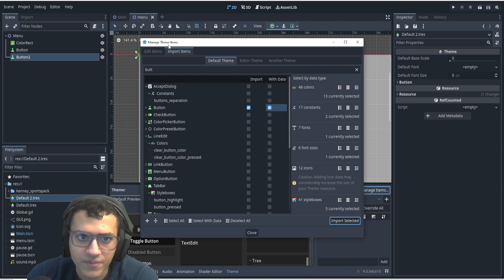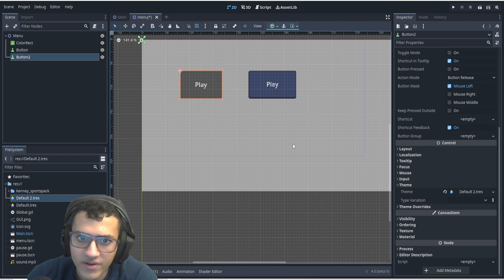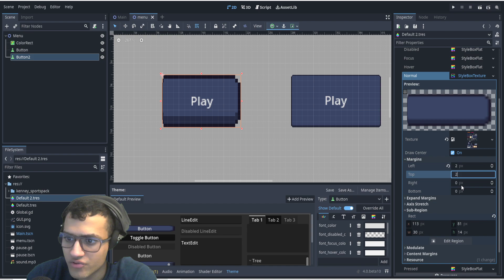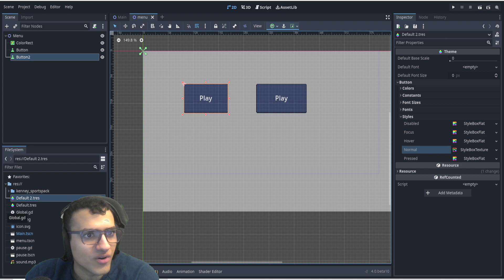Custom Buttons In less than 3 minutes Using Godot 4!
In this video we'll walk you through:
- How to Create Custom Buttons!